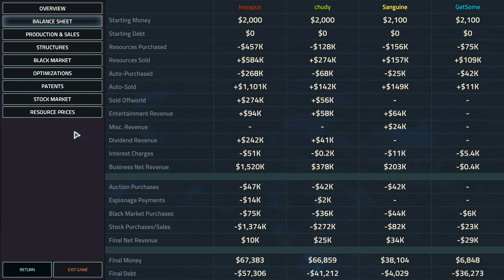Offworld Trading Company: Multiplayer